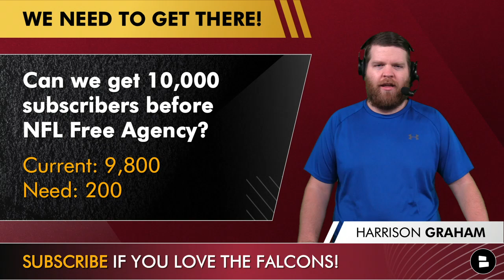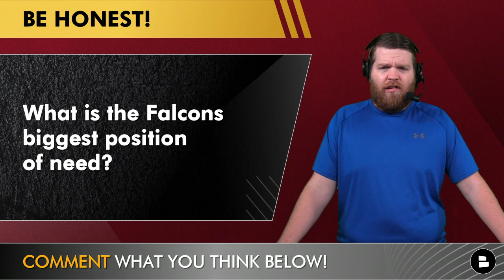Today’s Atlanta Falcons Rumors: 2023 NFL Draft Meetings Tracker Ft. Tyree Wilson & Myles Murphy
Latest Atlanta Falcons News and Rumors:
- 2023 NFL Draft Combine tracker
- Who have the Atlanta Falcons met with at the NFL Draft Combine?
- Falcons drafting Tyree Wilson?
- Will Atlanta Falcons general manager Terry Fontenot draft Lukas Van Ness or Myles Murphy?
- Mel Kiper had the Falcons drafting EDGE Will McDonald IV in his NFL Mock Draft 2.0, but why have the Falcons not met with him?
- Clemson Edge Myles Murphy has been falling down NFL Draft boards
- The Falcons have met with or interviewed a lot of defensive lineman, and the reason is that they were the first group to be at the combine. Other position groups will be met with later in the week!

NFL Draft Prospects the Falcons have met with at the 2023 NFL Draft Combine:
- Tyree Wilson, EDGE, Texas Tech
- Myles Murphy, EDGE, Clemson
- Lukas Van Ness, EDGE, Iowa
- Keion White, EDGE, Georgia Tech
- Byron Young, DL, Alabama
- D.J. Dale, DT, Alabama
- YaYa Diaby, OLB, Louisville
- Owen Pappoe, LB, Auburn
- Shake Heyward, LB, Duke
- Jammie Robinson, S, Florida State

Want more Atlanta Falcons YouTube videos?
- Atlanta Falcons NFL Draft Rumors: Mel Kiper Mock Draft 2.0 + Favorites To Trade For Lamar Jackson?!

The Atlanta Falcons have the eighth overall pick in the 2023 NFL Draft. They will most likely be targeting a defensive player! Will it be on the defensive line or secondary? Lukas Van Ness, Myles Murphy, and Tyree Wilson all met with the Falcons. Tyree Wilson is a consensus top 10 pick, could he fall to pick number eight? Terry Fontenot and the Atlanta Falcons would sure be happy if they drafted Tyree Wilson!

We always keep you guys updated with the latest Atlanta Falcons news and rumors, so we ask that you answer our Atlanta Falcons questions in the comment section below!
- Pick an EDGE to draft! Type ‘TW’ for Tyree Wilson, ‘MM’ for Myles Murphy, or ‘VN’ for Lukas Van Ness
- What is the Falcons biggest position of need?
- Who is your favorite draft prospect?

Stay up-to-date with the Falcons - only at @chatsports! We've got dozens of articles every day from top sources like NFL Network, Bleacher Report, and ESPN, The Falcoholic, The Athletic, and Fox Sports